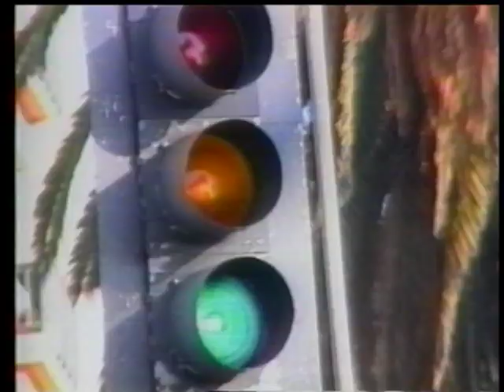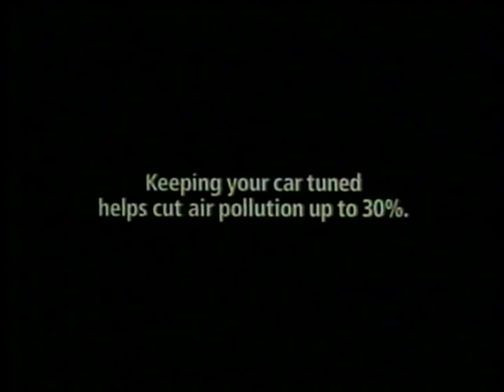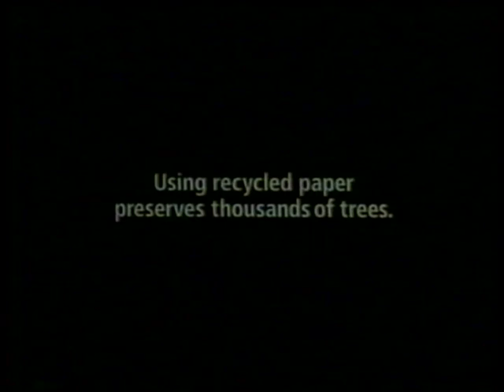Clearing the Air: Smog, How it Affects our Health